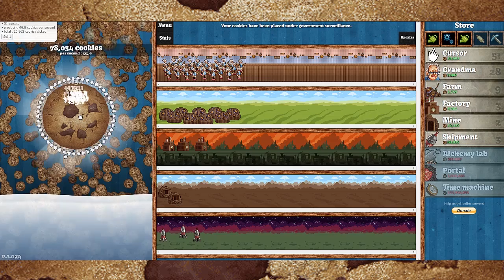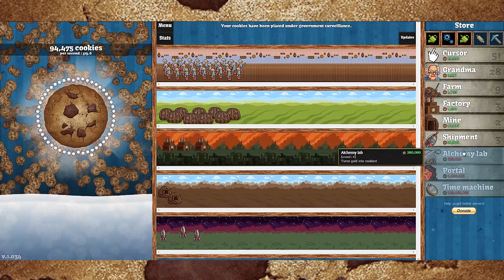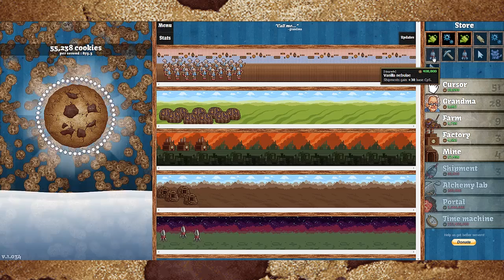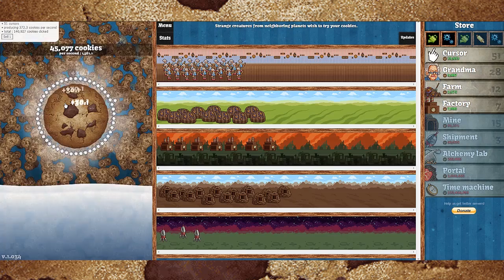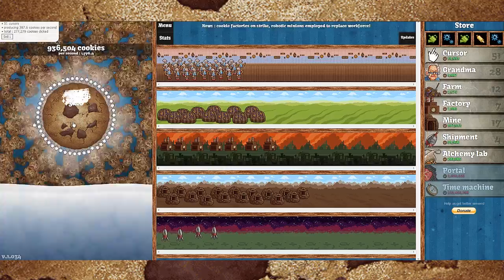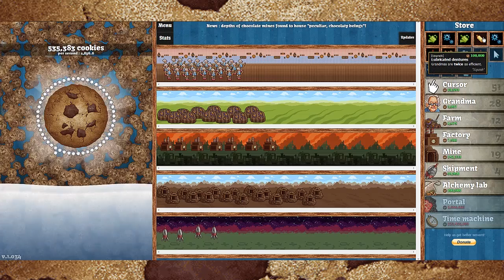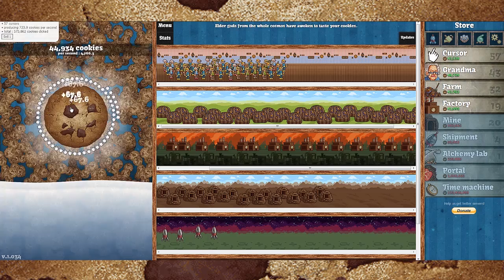COOKIE CLICKER - #02 - Grandmas Cookies! ☆ Let's Play Cookie Clicker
COOKIE CLICKER INFOS GIBTS WEITER UNTEN.
«Cookie Clicker»
Klickspiel von Orteil.

«LET'S PLAY Cookie Clicker»
Kommentiertes Gameplay von GermanLetsPlay (2013)
Zur YouTube-Playlist um keinen Part zu verpassen:
Cookie Clicker ist ein Spiel in dem es darum geht so viele Kekse wie möglich zu erschaffen.

➜Ihr wollt mir ein Bild malen oder mir etwas schicken?